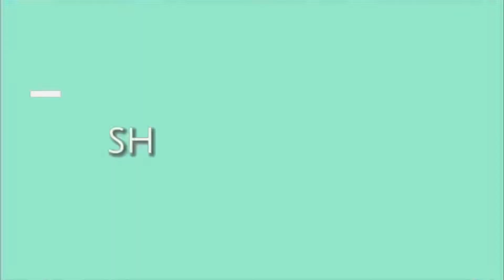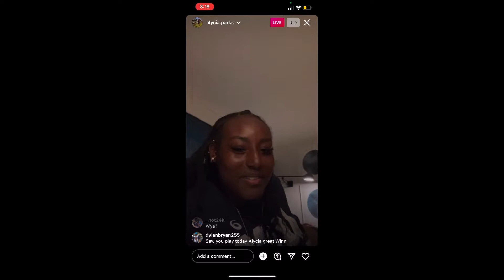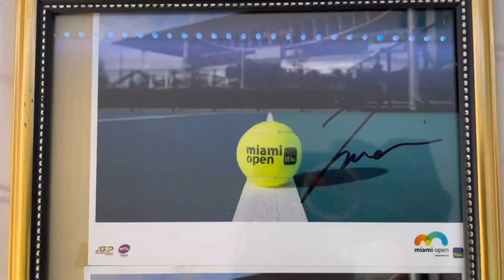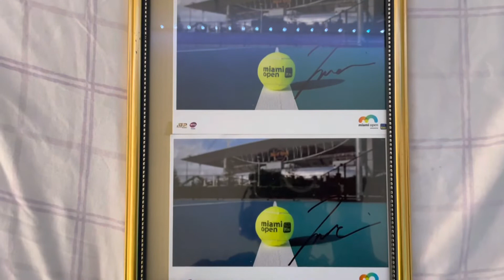Miami open vlog pt.2 || ShekaManning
In this video you get to see what it’s like to be a ballperson at the miami open tennis tournament. I also got to meet a lot of tennis stars.

Make sure you like this video 👍🏾

Make sure you turn on the bell so your alert when I post a new video 🔔
Song in this video
Morning routine by:  Lo-Fi luke, Chilled cat
Morning coffee by: Chilled cat
Verse of the day:
John 3:16
For God so loved the world, that he gave his only begotten son, that whosever believes in him should not perish, by have everlasting life.